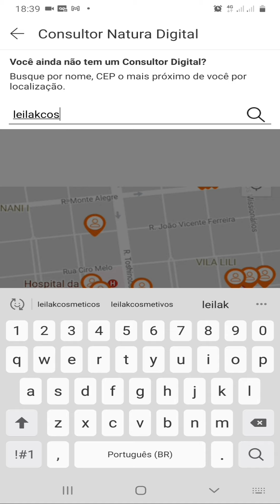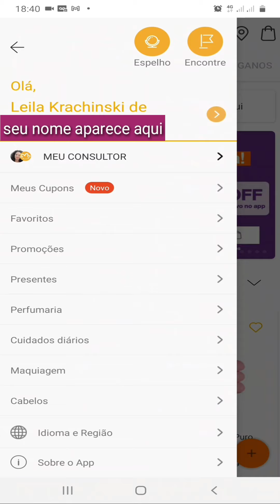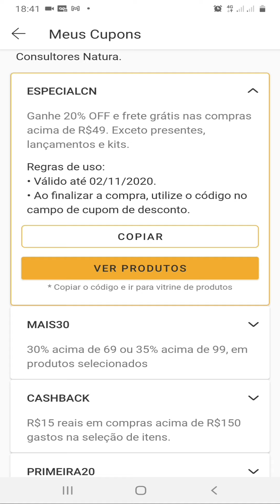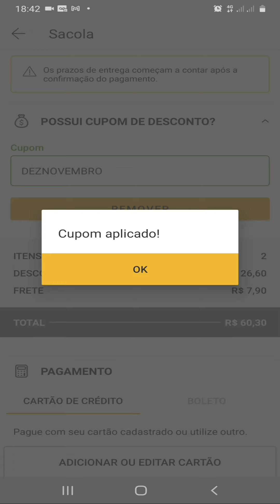Aprenda a Comprar e se Cadastrar no Site Natura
Compre Natura pelo meu espaço digital e a natura entrega na sua casa
Pelo Aplicativo busque por leilakcosmeticos
Cupom DEZOUTUBRO

A Avon entrega direto na sua casa

Cadastre-se no Cuponomia e tenha ainda mais desconto em várias loja

Compre sua maquininha, use a minha indicação do PagSeguro e comece a aceitar cartão sem pagar aluguel! Escolha uma maquininha para você ;

Quer ganhar R$20? Use meu link de indicação para abrir uma conta grátis no PagBank pelo celular. Faça uma recarga de celular ou pague uma conta, e pronto! ;
Quer fazer parte da minha lista Vip de cliente Natura e Avon e receber as promoções e cupons? Clique neste link para me enviar mensagens no WhatsApp

Leila Krachinski
Caixa Postal 63
Praia Grande/SP
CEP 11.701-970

Pra você que não é consultora, aproveite as promoções comprando pelo meu espaço digital a Natura entrega direto na sua casa e ainda tem mais, se você quiser presentear aquele amigo ou parente distante é só colocar o endereço dele e pronto, ele estará com presente em mãos sem você sair de casa.